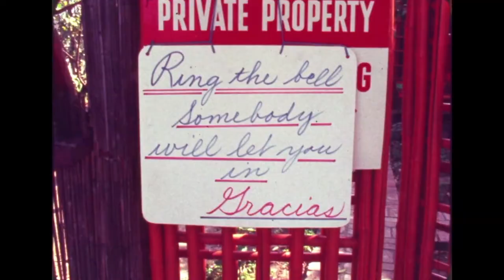Kyle Secor - Rosé (feat. Minta Spencer)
New Collaboration with my favorite harp player! check her out on instagram!

Film is from Prelinger Archives